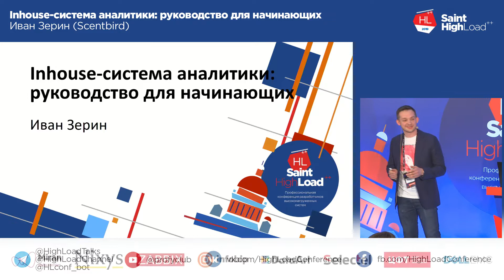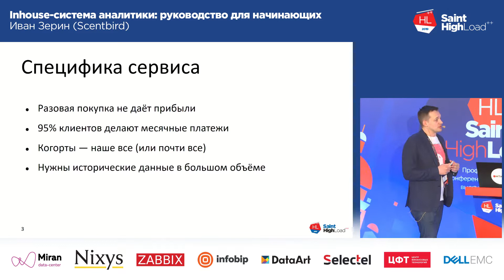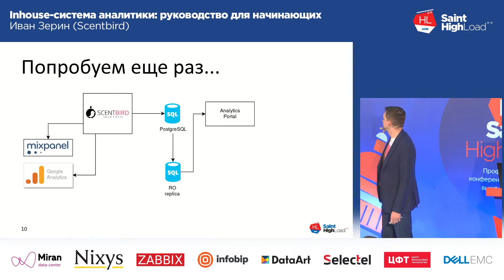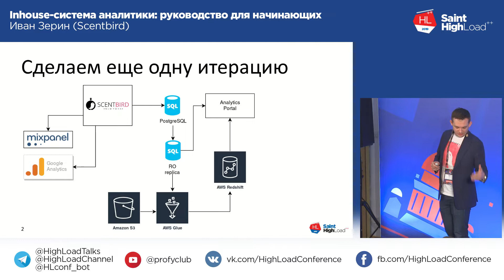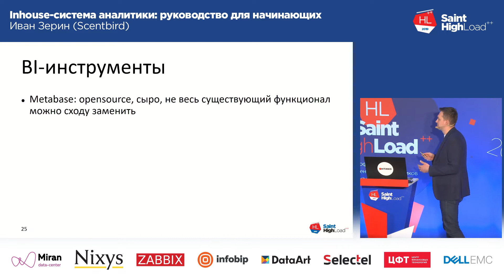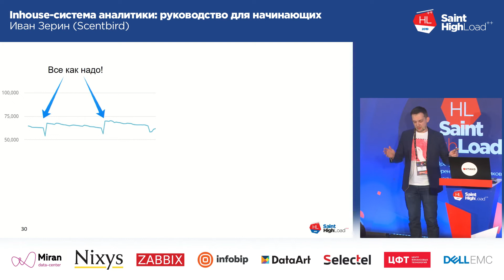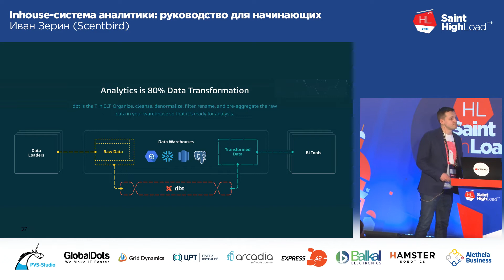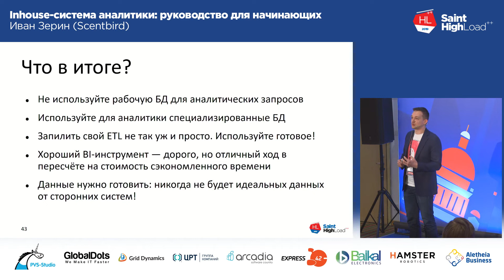Inhouse-система аналитики: руководство для начинающих / Иван Зерин (Scentbird)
Saint HighLoad++ 2019

Два года назад мы (компания Scentbird), пережив серьезный рост, решили строить свою систему аналитики для обеспечения необходимой гибкости. На этом пути мы, конечно, не стали разрабатывать все с нуля, а использовали готовые компоненты, тем не менее даже при таком подходе, построение inhouse-аналитики оказалось нетривиальной задачей.